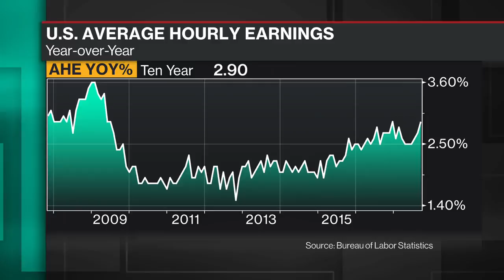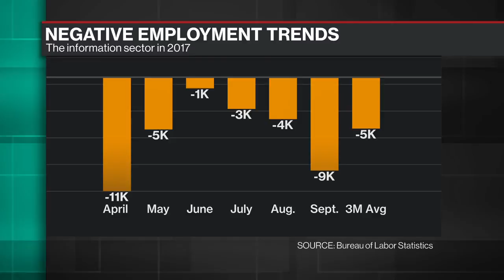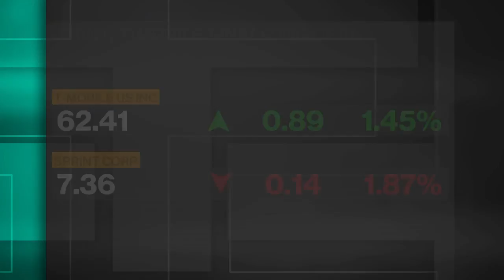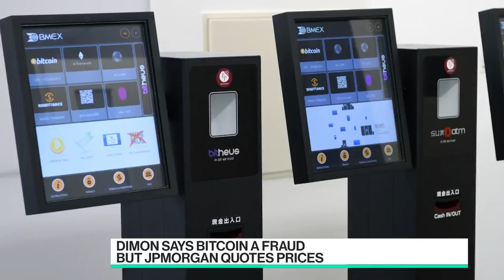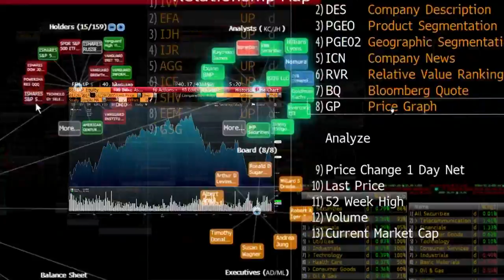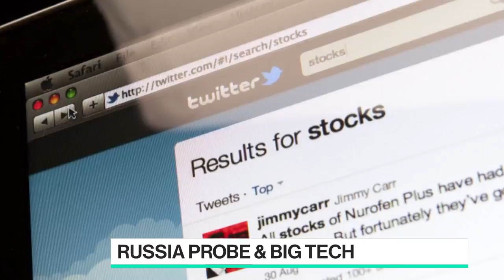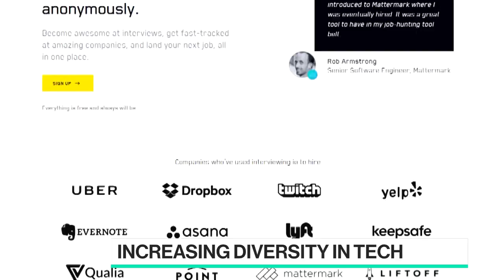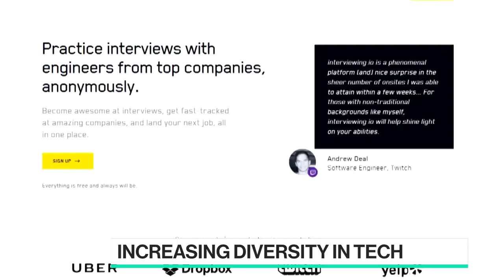Full Show Bloomberg Technology 10 06